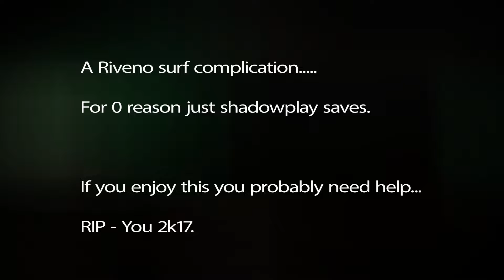Random Minitage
Standed surfer trying to help the community.